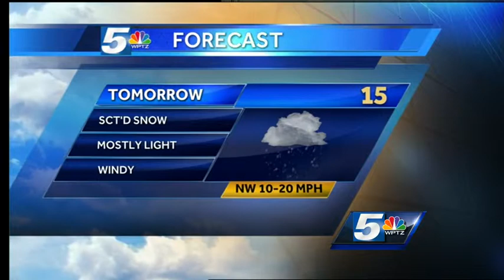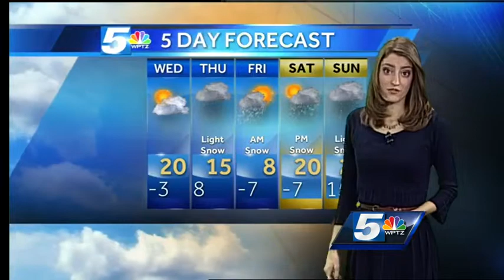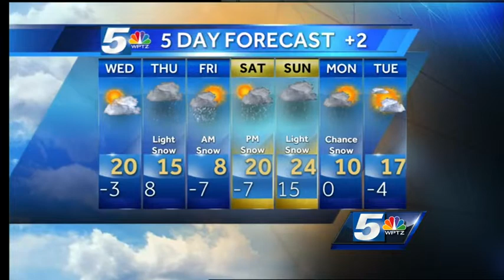20s will feel better Wednesday but they don't last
A system to our west inches closer and it will bring some snow and also a big cool down for the end of the week.